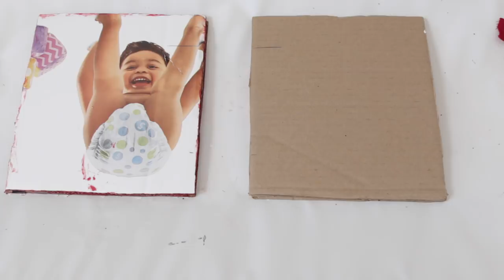How To Make Photo Frame From Eggshell || Home Decor || Best Out Of Waste || Inspiration Kid Zone